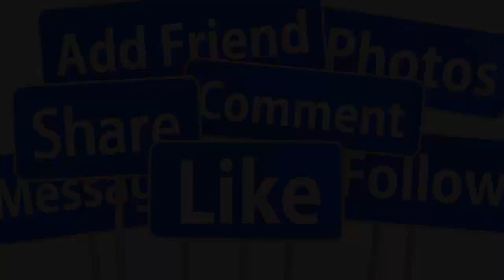TIN BUỒN 16/9: DANH CA TRƯỜNG VŨ QUA Đ.ỜI TẠI MỸ Ở TUỔI 65- GIỚI HẢI NGOẠI XÓT XA VÔ CÙNG